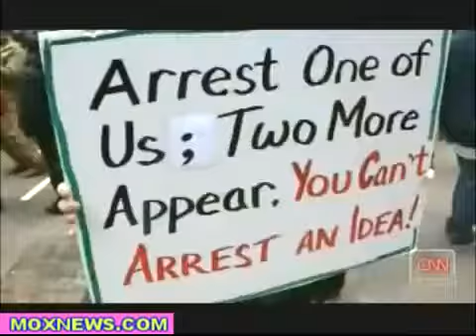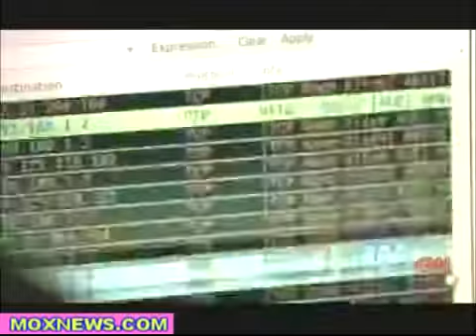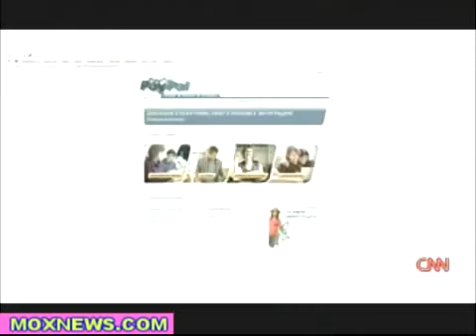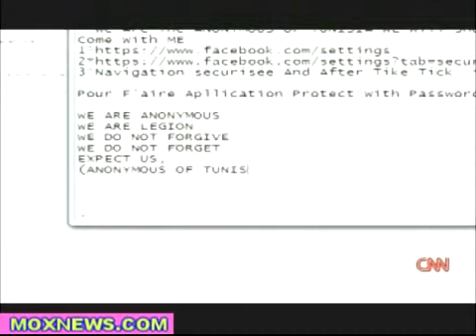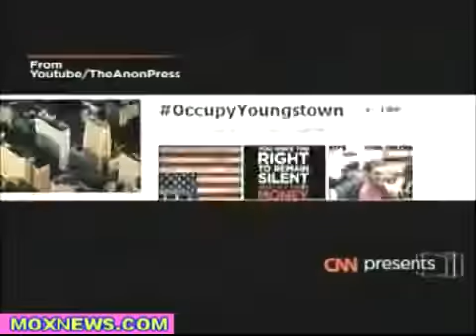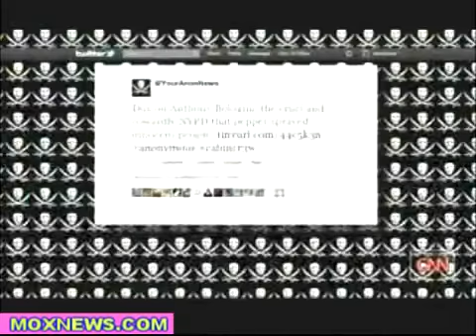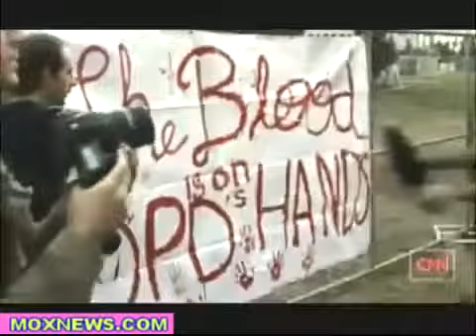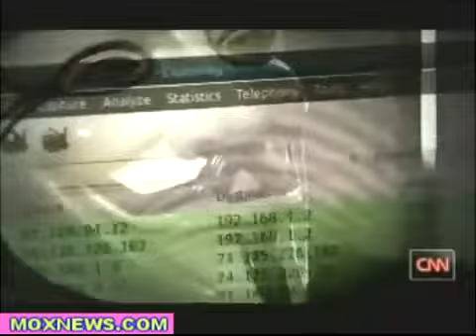Anonymous Live on CNN -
ANONYMOUS* WE ARE LEGION* WE DON'T FORGET* WE DON'T FORGIVE* EXPECT US